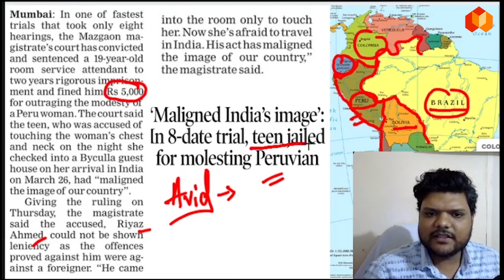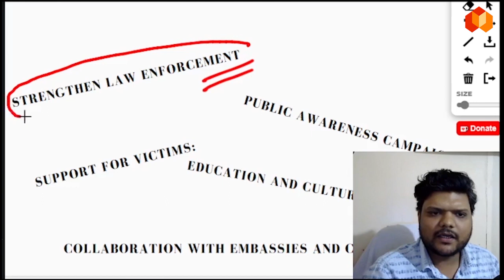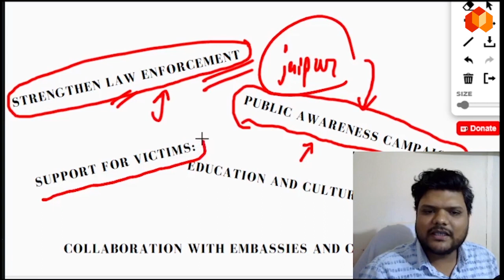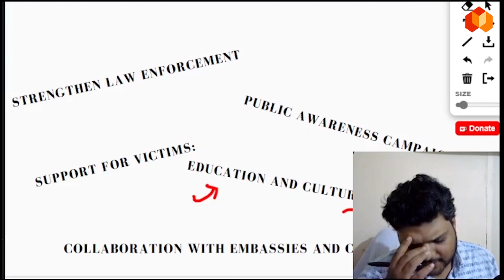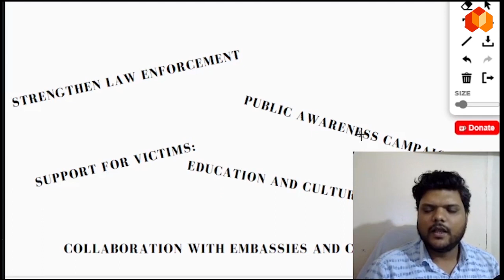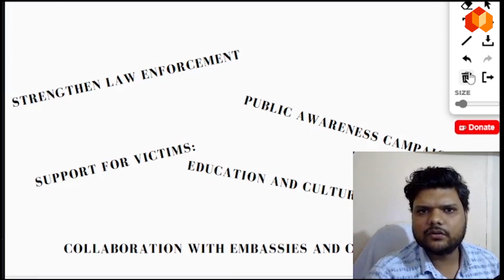Peruvian girl molested, learn how to stop such behaviour|| Avid Academy